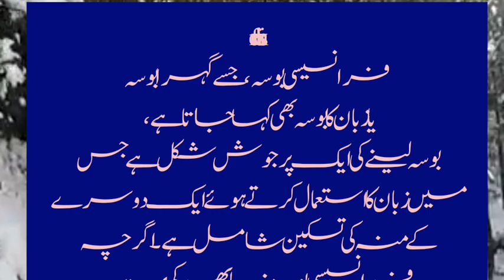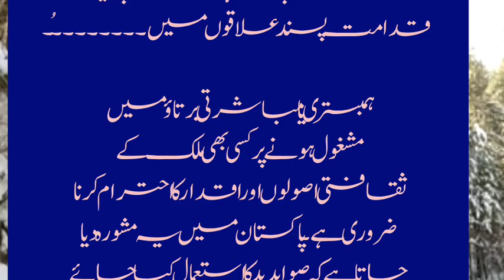French kiss and Our Society | फ्रेंच फ्राइज़ और सॉसेज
how to kiss different ways to kiss # frenchkiss # upmed French kiss and Our Society
In this video, we delve into the alluring technique known as the French Kiss. Prepare to enhance your kissing skills and ignite a spark of passion like never before!

Join our expert hosts as they take you on a tantalizing journey through the art of French kissing. Discover the secrets behind this intimate gesture and learn how to captivate your partner's senses with every lip lock. From the gentlest of touches to the fiercest of embraces, this video provides step-by-step guidance to master the French Kiss.

Throughout the video, you'll gain valuable insights into the fundamental techniques required for a memorable French Kiss. Our hosts will demonstrate various techniques, including lip positioning, tongue movement, and the art of building anticipation. Learn how to synchronize your movements with your partner and create a harmonious dance of passion and desire.

As we dive deeper into this passionate subject, we'll address common concerns and misconceptions. Our hosts will offer advice on breath control, maintaining oral hygiene, and setting the right mood for an unforgettable French Kiss experience. We believe that clear communication and consent are crucial, and we emphasize the importance of respecting personal boundaries throughout the video.

Whether you're a beginner looking to explore new territories or a seasoned kisser seeking to refine your technique, this video has something for everyone. Join us on this sensual journey and unlock the secrets of the French Kiss, ensuring that every lip-to-lip connection becomes a moment of pure bliss.

Get ready to embark on a passionate adventure as we guide you towards mastering the art of the French Kiss. Get ready to kiss with confidence and let your passion soar!
"UPMED: Unveiling the Prophetic Wisdom and Enlightened Discussions" is an Islamic Hadith and married life-focused YouTube channel that aims to provide valuable insights and guidance rooted in the teachings of Islam. With a primary focus on promoting a healthy and fulfilling married life, UPMED offers a comprehensive platform for individuals seeking wisdom and knowledge related to relationships, intimacy, and adult content within the boundaries of Islamic ethics.

At UPMED, our team of knowledgeable hosts and scholars delve into the rich traditions of Islamic Hadith, drawing from the authentic sayings and actions of Prophet Muhammad (peace be upon him). Through our carefully curated content, we strive to bring forth the timeless wisdom and teachings of the Prophet, providing practical advice and guidance on various aspects of married life.

UPMED addresses the importance of fostering love, respect, and harmony within marital relationships. We explore topics such as effective communication, conflict resolution, emotional intimacy, and the significance of trust and mutual understanding. Our channel seeks to empower individuals, helping them navigate the challenges and joys of married life while adhering to the principles and values upheld in Islam.

While UPMED acknowledges the need for discussions on adult content within the context of married life, it is important to note that our channel adheres strictly to Islamic ethics and values. We approach these sensitive topics with utmost respect and responsibility, emphasizing the preservation of modesty and privacy.

With a commitment to promoting a healthy and balanced understanding of married life in accordance with Islamic teachings, UPMED strives to foster positive relationships, strengthen marriages, and provide a platform for individuals to engage in enlightening discussions. Join us on our journey of discovery, knowledge, and spiritual growth as we navigate the intricacies of married life through the lens of Islam.